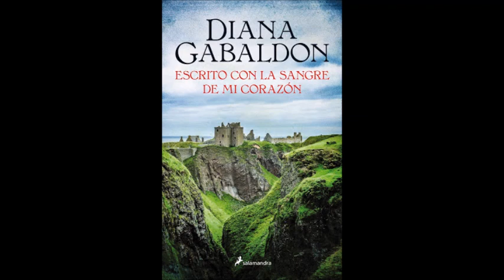05 OUTLANDER L9 VE Y DILE A LAS ABEJAS QUE ME FUI CAP 8